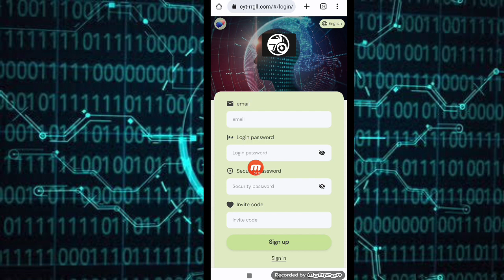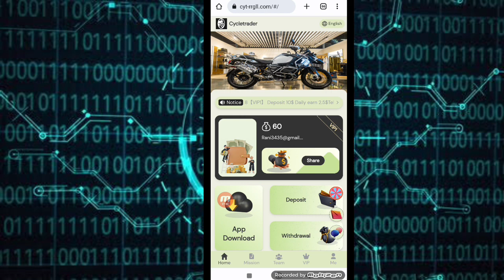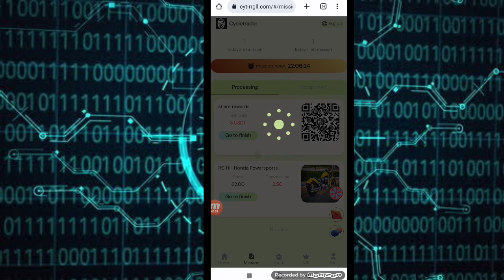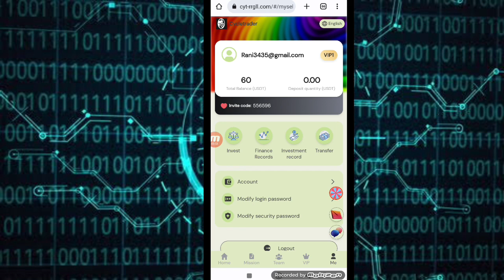NEW TRX MINING SITE TODAY NEW USDT MINING WEBSITE TODAY NEW USDT MINING WEBSITE TODAY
2023 New Investment cycle trader  Strength Website

【VIP1】 Deposit 10$ Daily earn 2.5$

Minimum withdrawal: 1 USDT  Daily withdrawal: 1 time

usdt trx
usdt mining
tron trx
trx usdt
patre patre | shilpi_raj | ft. divya rahlan
tovid.io
uss
usd
trx usdt tron web site today
tron
usdt
tovid.io
new trx mining site
tron
usdt mining
mining site
trx mining
tron
earning apps
trx mining today
best mining site
new